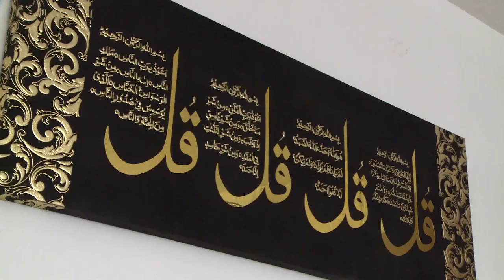ITV Interview with Photographer Ayesha Khan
ITV Wales interview with Welsh photographer Ayesha Khan who speaks about her exhibition at Ffotogallery, Cardiff and how she tackles islamophobia with her work.

Follow on social media @mwmuslimwomen on Twitter Instagram and Facebook